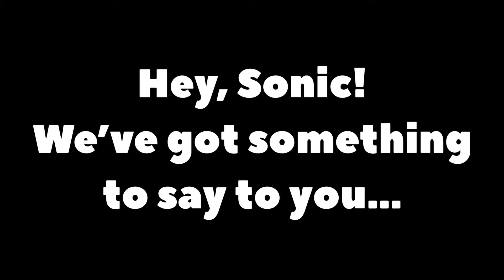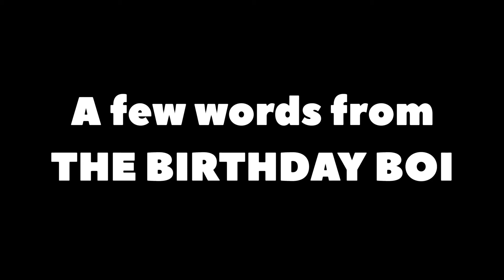Sonic 31st Anniversary - Birthday Wishes from Weeknight Update